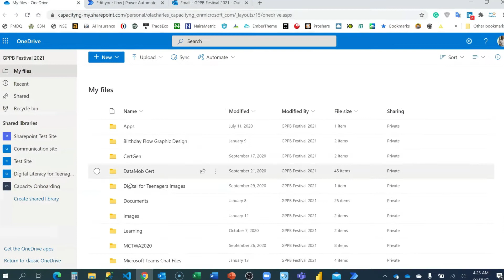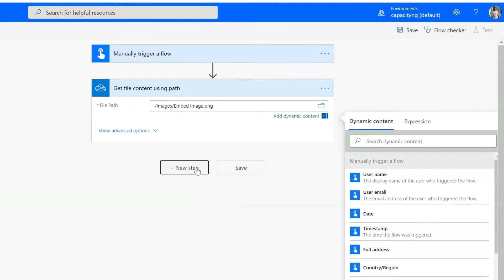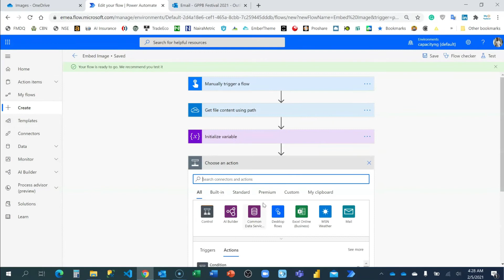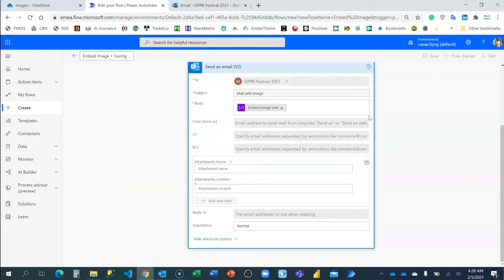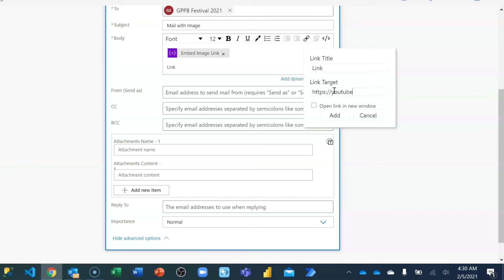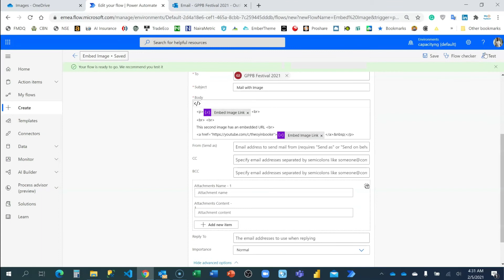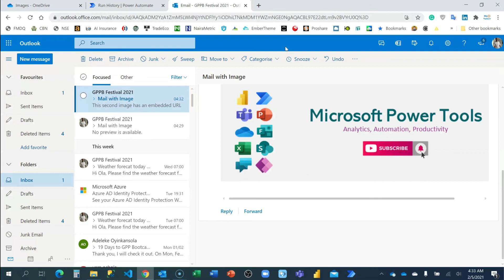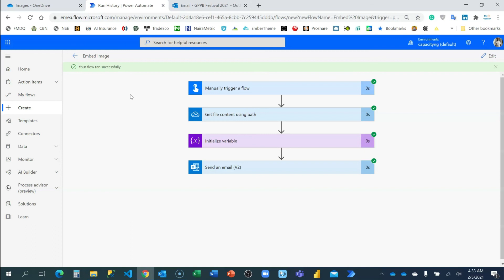How to Embed Image in Email Using Power Automate || Make Your Image Clickable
Learn how to embed images in your email using Microsoft Power Automate. In this video, I also show you how to add a URL to your image to make it clickable.

Code Snippet: img src="data: image/jpeg;base64," alt="My Image" /

Don't forget to add the opening and closing tag as described in the video.